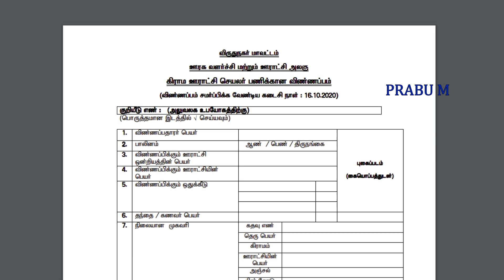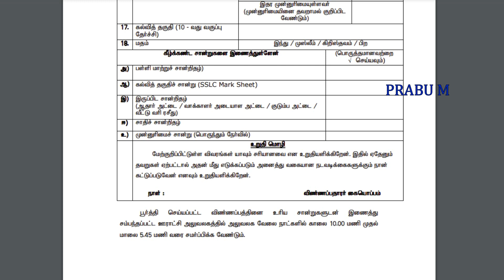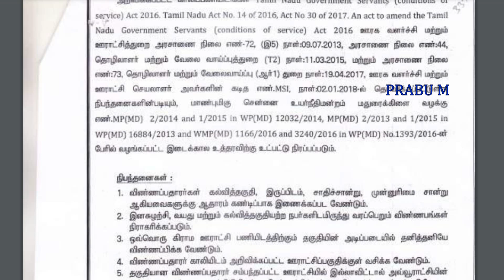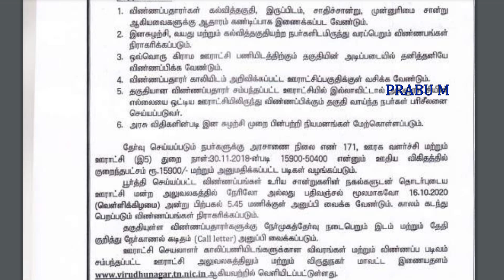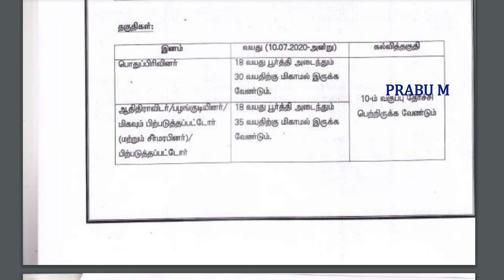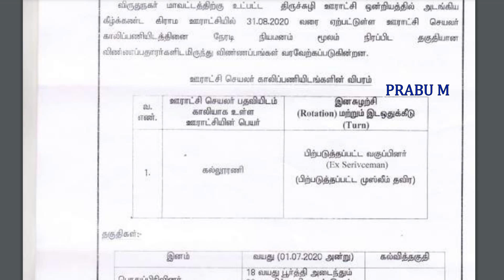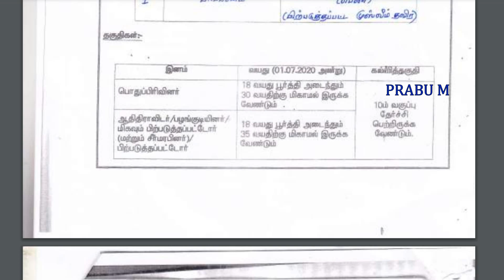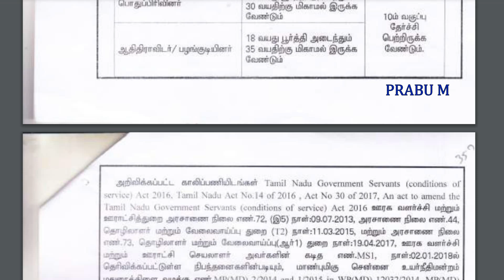சூப்பரான பதவி! கிராம பஞ்சாயத்து ஆபீஸ் வேலைவாய்ப்பு | 10th Pass போதும்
கிராம பஞ்சாயத்து ஆபீஸ் வேலைவாய்ப்பு | 10th Pass போதும் | கிராம ஊராட்சி செயலர் வேலைவாய்ப்பு |  கிராம ஊராட்சி செயலர் வேலை | கிராம ஊராட்சி செயலர் | ஊராட்சி செயலர் வேலை | ஊராட்சி செயலாளர் வேலை